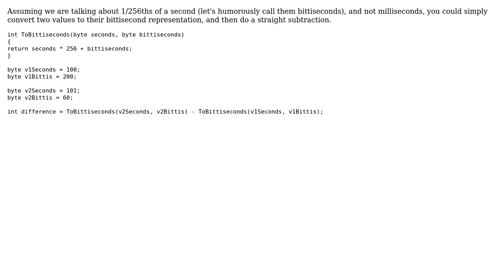Software Engineering: Time elapsed between two 8-bit timestamps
With thanks & praise to God, and with thanks to the many people who have made this project possible! | Content (except music & images) licensed under CC BY-SA | Music | Images & others | With thanks to user Rotem user Marius Marusanici and the Stack Exchange Network Trademarks are property of their respective owners. You are responsible for your own actions.